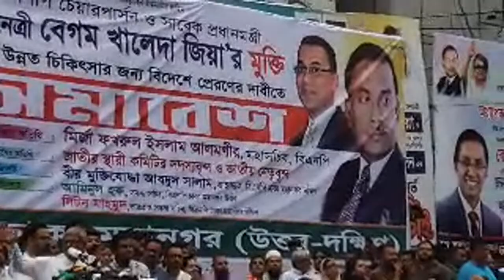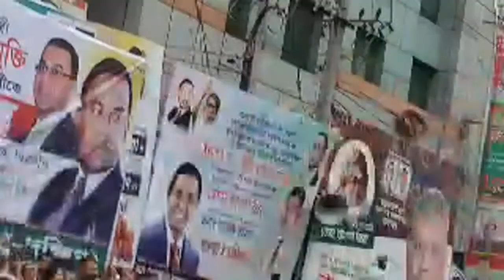বিএনপি'র আজকের সমাবেশে মির্জা ফকরুল ইসলাম আলমগীরের বক্তব্য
বিএনপি'র গণসমাবেশ থেকে সরাসরি...